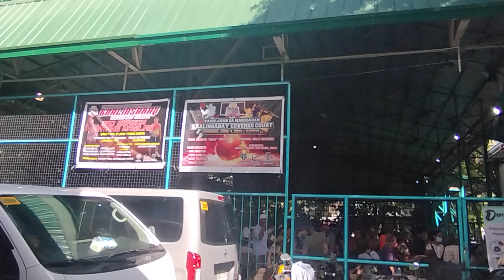TODAY|| On Going Manual PayOut For PASIG CITY SENIOR CITIZENS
TODAY||  On Going Manual PayOut of PASIG CITY SENIOR CITIZENS CASH GIFT And LOCAL SENIOR PENSION (For Non-ATM Holders)

*Manggahan Proper, Kaalinsabay Covered Court, December 15, Thursday, 9am-3pm